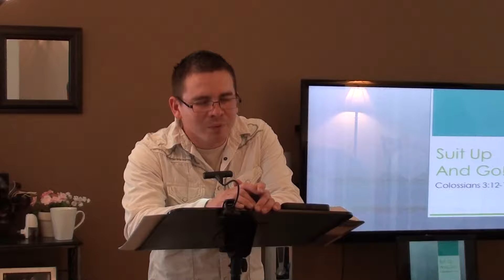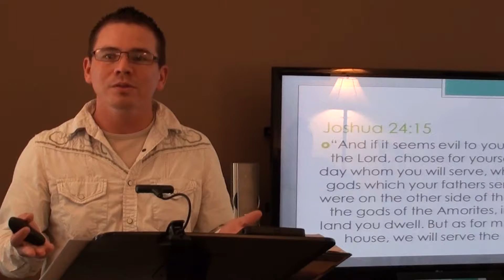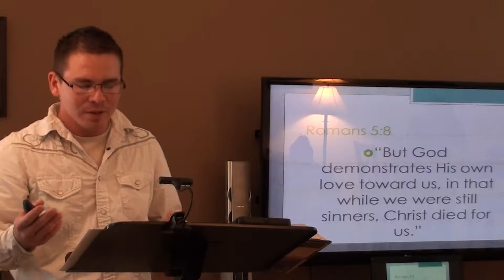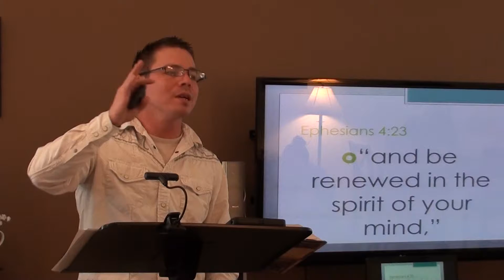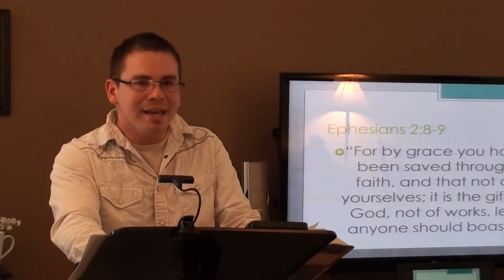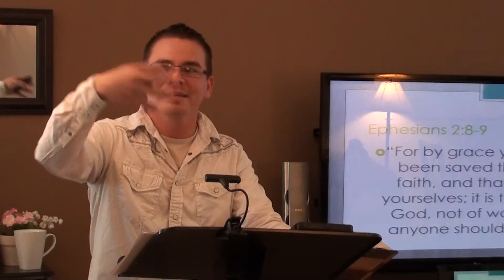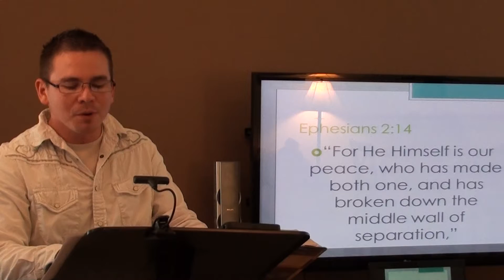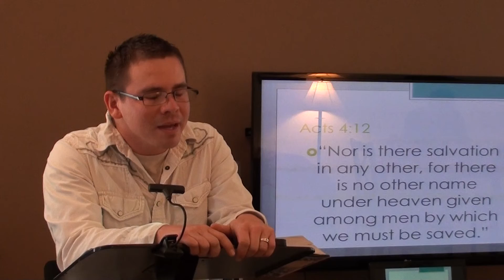Colossians 3:12-17 Suit Up and Go!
House Of Truth Fellowship